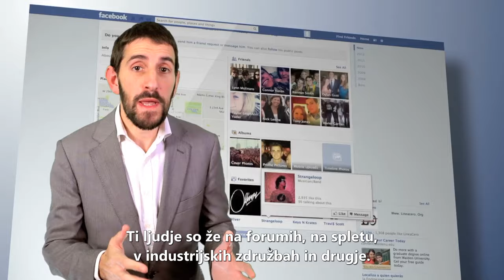Kako bom postal slavni nogometni strokovnjak?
Kdo že ima gledalce, ki jih vi hočete?